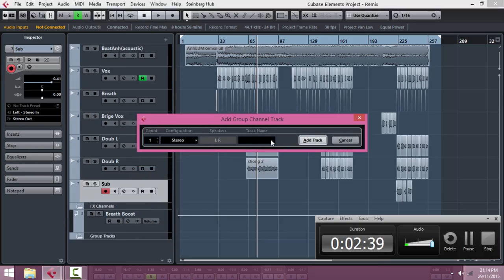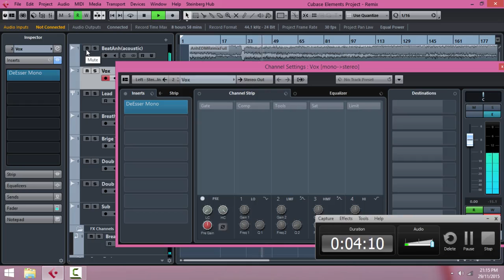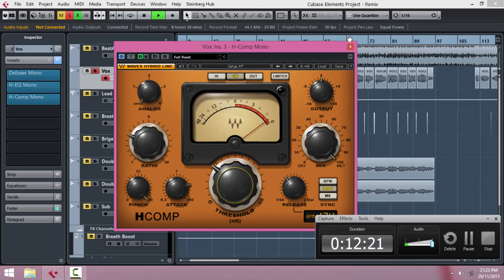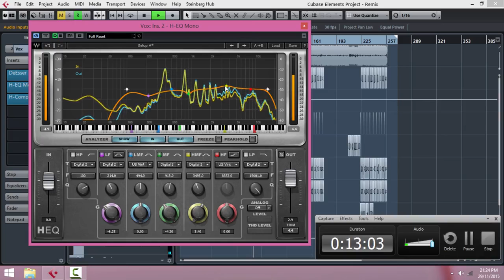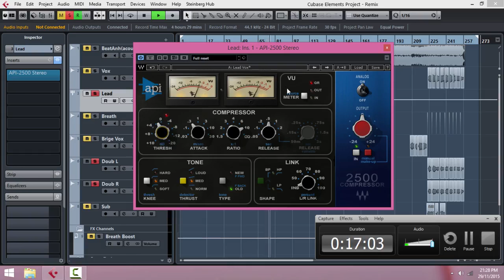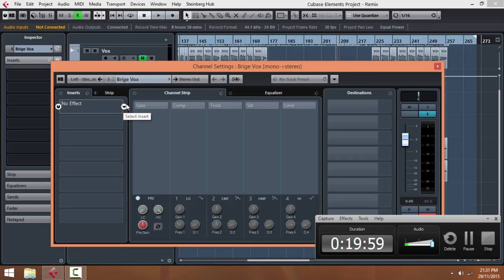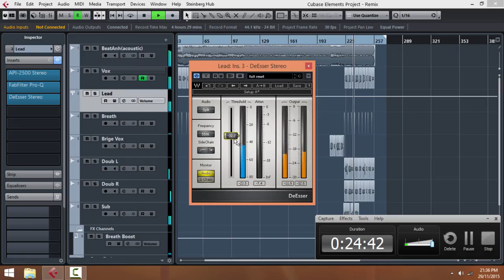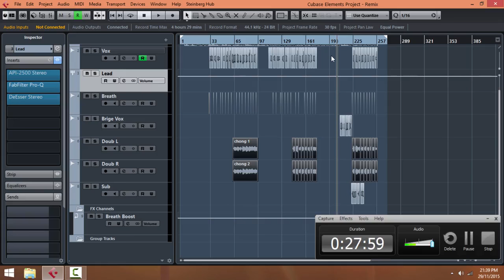Hướng dẫn Mix nhạc đơn giản nhất cho người mới Mixing - Edit, Manage và Fix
» Theo dõi để nhận được nhiều kiến thức hay ho | Follow for more cool stuff

Sản phẩm và dịch vụ của tôi | Products & Services
» Online Mixing & Mastering
» Phối khí | Music Produce RnB Rap Hiphop, EDM, Pop
» Đào tạo | Training Recording - Mixing - Mastering
» Quản lý & xây dựng dự án âm nhạc | Music Production Management
» Giáo Trình Mastering Basic Guide | Buy Mastering Course

Nghe sản phẩm âm nhạc của tôi | Listen to my Music - Official Music

DAW yêu thích của tôi | My Favorite Tools
» Composing & Scoring | Avid Sibelius
» Music Producing | FL Studio
» Mixing & Mastering | Coskos Reaper, Steinberg Cubase

VST Plugin yêu thích của tôi
» Restoration: iZotope RX
» Pitch | Melodyne, Wavetune Reatime, Graillon, MAuto Pitch, Cubase Vario
» Time | Vocalign, Cubase Vario, Reaper Warp
» Compressor | CLA-2A, MV2, CLA-76, RCompressor, C1 SC, RVox
» Equalizer | Pro Q3, Luftikus 6, API 560, EQP1A, MEQ5, SSLEQ, VEQ
» Delay | Supertap 2, Valhalla FreqEcho
» Reverb | Valhalla VintageVerb, H-Reverb, Trueverb, Stock Reverb
» Modulation | Mondomod, Sharper Box 2, Xfer LFO, Cubase Chorus
» Distortion | Manny Distortion,  Saucey Distortion, Softube Saturation
» Saturation | Aphex Exciter, Slate Digital VTM, Kramer Tape, Manny Tone Shaper

Thế Giới Mix là gì? | About The Gioi Mix?
» Thế Giới Mix được sáng lập vào năm 2014 bởi Đinh Quốc Toản (SEO) và Long Keenyo (Content Creater) nhằm chia sẻ đến mọi người những thủ thuật và kinh nghiệm hay về Mixing. Bằng cách truyền đạt dễ hiểu, không vòng vo hay giấu nghề, chúng tôi đã nhận được nhiều sự ưu ái của các thành viên từ Bắc xuống Nam.
Bên cạnh đó chúng tôi còn cho ra đời, thử nghiệm và kinh doanh VST-Plugins, mặc dù bây giờ đang ngưng hoạt động về lĩnh vực này, nhưng trong quá khứ chúng tôi đã gặt hái được khá tích cực từ việc kinh doanh VST-Plugins.
Sau đó Nhờ sự phát triển nhanh chóng chiểm được tình cảm của nhiều người, Thế Giới Mix đã tiến đến bước ngoặc hoàn thiện Logo chuẩn và ra đời trang web thegioimix.com để có thể hoạt động tốt hơn. Không lâu sau đó ngày 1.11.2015, sau 3 tháng cật lực, Thế Giới Mix đã phát hành và bán cuốn sách Mastering Basic Guide.
Không dừng lại ở đó, để đáp lại tấm lòng của người hâm mộ. Thế Giới Mix đã tổ chức một buổi Offline Workshop cho các thành viên tại miền Bắc do  Melodyvn đồng hành và tài trợ.
Ngoài các bộ Course tính phí thì Thế Giới Mix vẫn có các bộ giáo trình miễn phí dành cho thành viên đăng ký. Đó là EQ Basic Guide.
Sau đó không lâu thì do một số vấn đề về thời gian. Cùng lúc đó Kênh Youtube bị xóa và trang web bị treo, Thế Giới Mix đã bị ngưng hoạt động đến 3 năm. Và bây giờ đã hoạt động trở lại để tiếp tục đem nguồn kiến thức không bao giờ là đủ đến cho các bạn.

⚠ Do not Reup | Do not Reup | Do not Reup | Do not Reup | Do not Reup ⚠